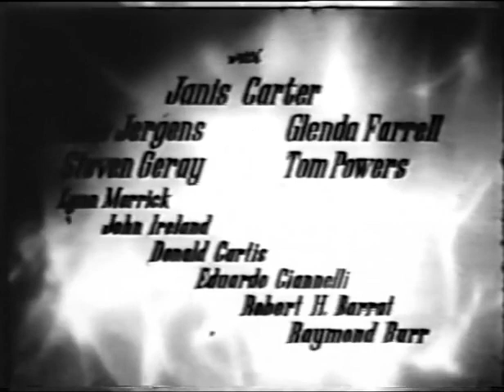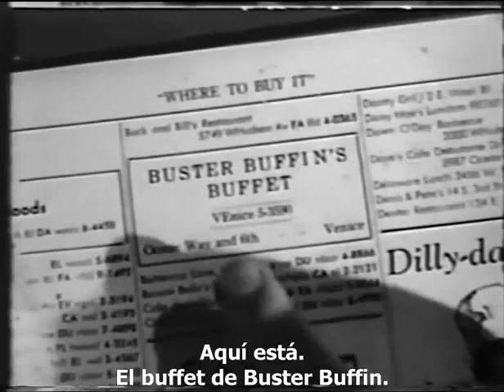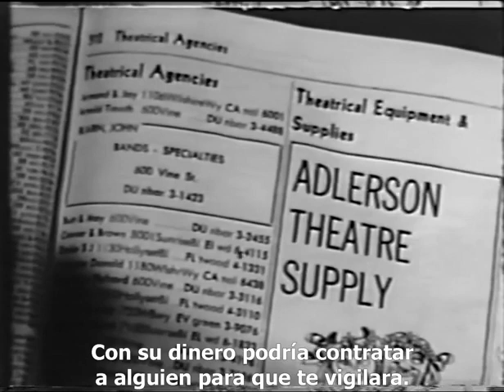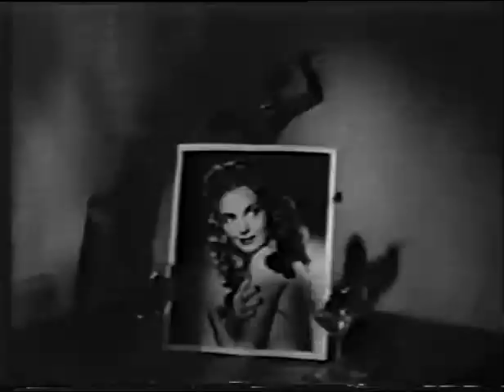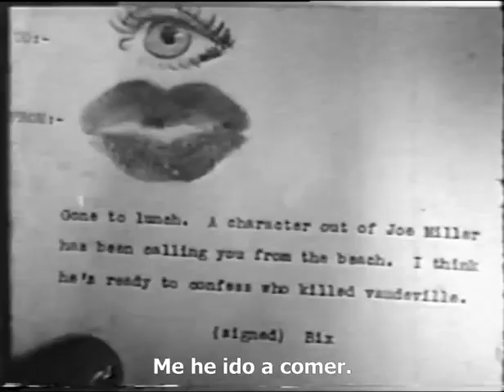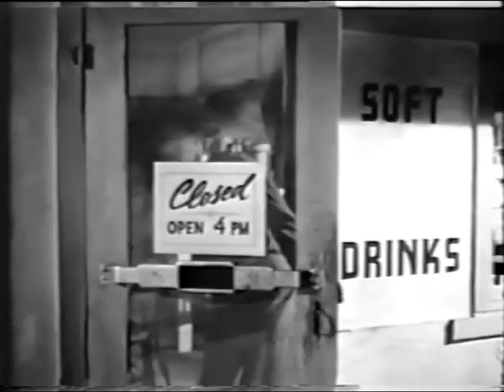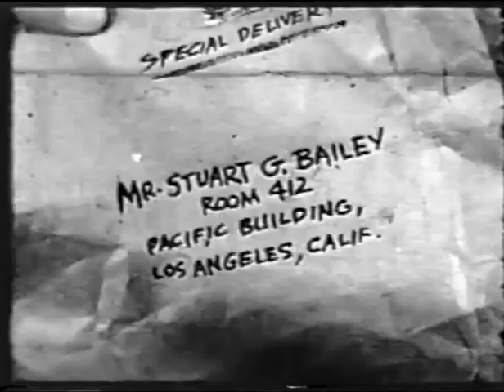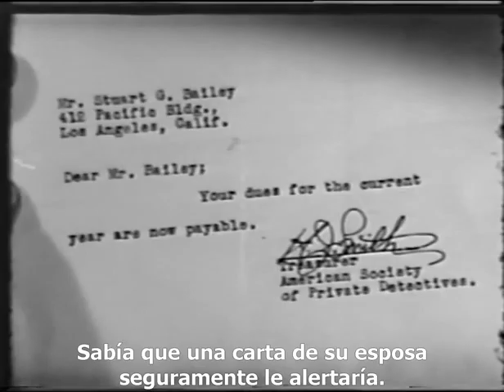1948 I Love Trouble S Sylvan Simon